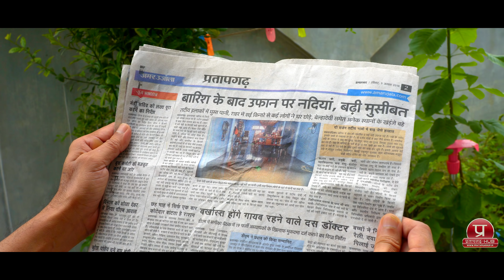Flash flood in Pratapgarh | प्रतापगढ़ सई नदी में बाढ़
पिछले कुछ दिनों से लगातार बारिश के कारण सई नदी में आये उफान से कुछ घरों में पानी भर जाने से लोगों को पलायन करना पड़ा। अखबार में इस खबर को पढ़ने के बाद मैं खुद को बेल्हा देवी पुल की तरफ जाने से रोक नहीं पाया।
किसी हद तक ये खबर सच थी।
सई नदी के आस-पास तराई में बने घरों में जल का स्तर धीरे-धीरे बढ़ता जा रहा था।
बेल्हा देवी की सीढियां धीरे-धीरे डूबने लगी थी।
सई का बहाव पुल के खम्भों पर बने हुए निशान पर धीरे-धीरे ऊपर सरकता जा रहा था।
नदी के उस छोर पर उगे घने जंगल पानी में नीचे डूबने लगे थे।
पुल के ऊपर जिन्दगी अभी भी उसी रफ़्तार से दौड़ रही थी।
पुराने रेलवे पुल पर एक्सप्रेस ट्रेन प्रतापगढ़ स्टेशन की तरफ दौड़ी जा रही थी।
आस-पास के गाँव वाले मछलियाँ पकड़ने के लिए नदी के छोर पर डेरा जमाये बैठे थे।
जुगाली करती हुई भैसे पानी में डूबकर ऐश फरमा रही थी।
दूसरी तरफ पुराना लोहे का पुल पूरी तरह से शांत था।
ये वही पुल है जिस पर बचपन में हम लोग साइकिल और इक्के से आया जाया करते थे।
वक्त के थपेड़ों से लड़ते-लड़ते जब यह बूढा हो गया तब इसे इसकी अंतिम साँसों तक ध्वस्त होने के लिए छोड़ दिया गया।
अगर इस पुल का उन दिनों का कोई वीडियो होता तो मैं उसके लिए कोई भी कीमत चुकाने के लिए तैयार हो जाता।
काश की उस समय डिजिटल कैमरों का आविष्कार हो चुका होता।
ये सब फिल्माते हुए मुझे ऐसा लगने लगा जैसे की मैं इस नदी की आत्मा को पढ़ सकता हूँ।
मानों यह कह रही हो कि
यदि मैं जीवन दे सकती हूँ तो जीवन लेने की शक्ति भी मुझमें है।
इसलिए मेरे किनारों से दूर रहकर अपनी बस्तियां बसाओं।
यदि आप मेरी सीमा में प्रवेश करेगे तो उसका परिणाम आपको भुगतना ही पडेगा।
ये सृष्टि का नियम है
और मैं इन नियमों का पालन करने पर विवश हूँ।
आशा है सई नदी का ये संदेश उन लोगों को समझ में आ चुका होगा जो पैसे के लिए प्रकृति का शोषण करने से बाज नहीं आते।
इसी के साथ प्रकृति का संरक्षण व मानवता की भलाई का यह संदेश लोगों तक जरूर पहुचाएं।
जय प्रकृति! जय मनुष्य!

The Sai River (Sai Setu) Better to be known as Adi Ganga, is a tributary of the Gomti River in Uttar Pradesh, India.[1] Sai river originates at the sprawling pond on the hilltop, at Parsoi village of 450 households in Hardoi district of Uttarpradesh. It separates the region of Lucknow from Unnao. It flows towards the south Raebareli and comes into the region of Pratapgarh through the west, then it turns east and touches The Ghuisarnath Dham. Flowing out of Ghuisarnath Dham, it touches another religious place known as the Chandika Dham that is dedicated to Devi Chandi. Devotees take a bath in River Sai and worship Baba Ghuisarnath with its water India. Most of the districts of Uttar Pradesh are situated on the bank of river Sai. Sai is one of the most sacred rivers of Hinduism. It got reference in Puranas and in Ramcharitmanas of Goswami Tulsidas.[citation needed] Along with its religious importance its also a lifeline to the millions of Indians who live on its banks and depends on it for their daily utilities.[citation needed]

ShaniDev Dham is located on banks of river Sai at Parsadepur.
Sai River (Gujarat), a river in Gujarat, India
Sai River (Uttar Pradesh), a tributary of the River Gomti in Uttar Pradesh, India
Sai River (Gifu), a river in Gifu Prefecture, Japan
Sai River (Ishikawa), a river near Kanazawa in Ishikawa Prefecture, Japan
Sâi River, a tributary of the Danube in Romania
Sai River (Thailand), a river that forms the border between Thailand and Burma

A flood is an overflow of water that submerges land that is usually dry.[1] The European Union (EU) Floods Directive defines a flood as a covering by water of land not normally covered by water.[2] In the sense of "flowing water", the word may also be applied to the inflow of the tide. Floods are an area of study of the discipline hydrology and are of significant concern in agriculture, civil engineering and public health.